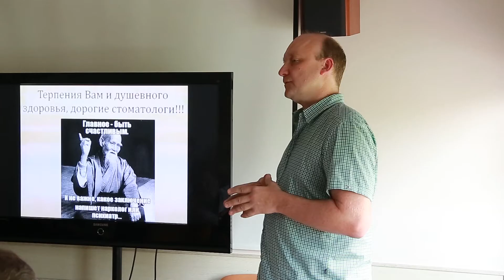Врач-психиатр А.А. Шмилович в гостях у стоматологов.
В рамках просветительской междисциплинарной программы «О чем говорят психиатры в гостях у стоматологов» состоялась  встреча со специалистами Немецкого Стоматологического Центра. Беседу с коллегами провел врач-психиатр, заведующий кафедрой психиатрии и мед. психологии РНИМУ им. Н.И. Пирогова, доктор медицинских наук Андрей Аркадьевич Шмилович.
Презентация на тему «Психологические портреты пациентов со стоматологически необъяснимыми симптомами и способы взаимодействия с ними при направлении к психиатру» вызвала интерес стоматологов, потому что нередко на врачебном приеме они встречают пациентов, которым требуется психотерапевтическая помощь.
После лекции состоялся  интерактивный практикум с разбором конкретных клинических ситуаций.